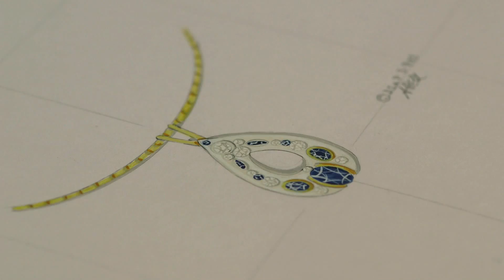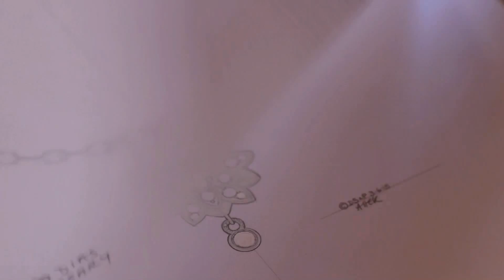Denzil Skinner & Partners | Introduction to Denzil Skinner & Partners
An introduction to the services provided by Denzil Skinner & Partners.

Produced by Tanami.